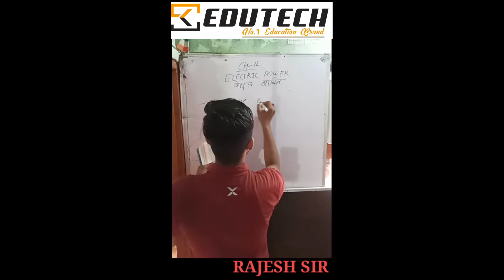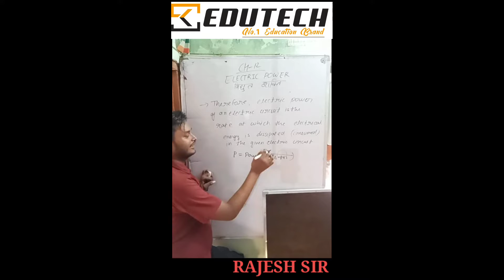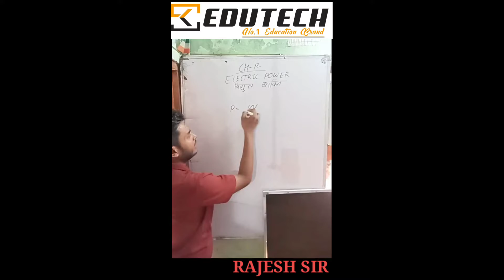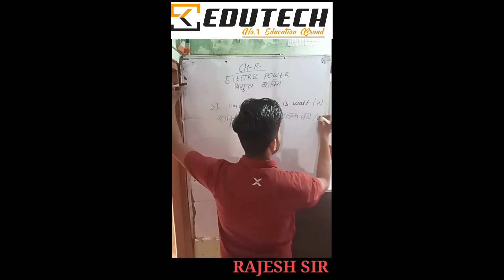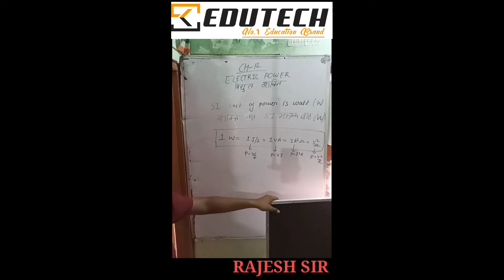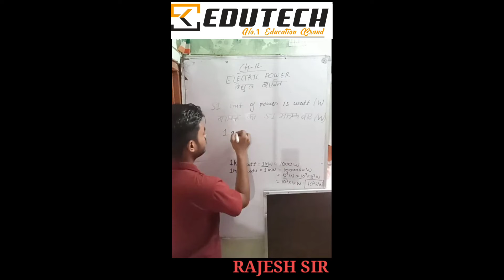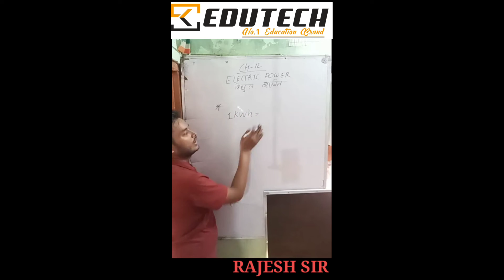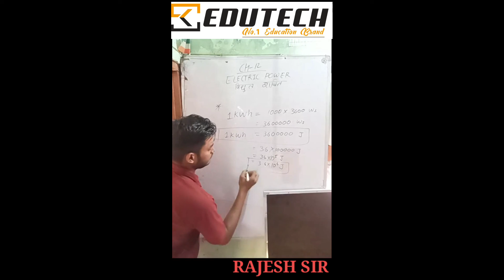ELECTRICITY -09 || CH-12 || CLASS 10TH || ELECTRIC POWER